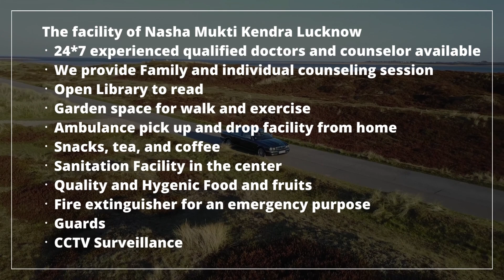Government Nasha Mukti Kendra Reodar, Govt Nasha Mukti Kendra in Reodar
NASHA MUKTI KENDRA Reodar is one of the leading anti-drug treatment center in Reodar. Samarpan Nasha Mukti Reodar is one of the best rehab centers in India. To transform the life and values of not just our client but also his family and society as a whole and for every person to dawn upon the realization that life can be lived, and be celebrated even without the use of any substance.